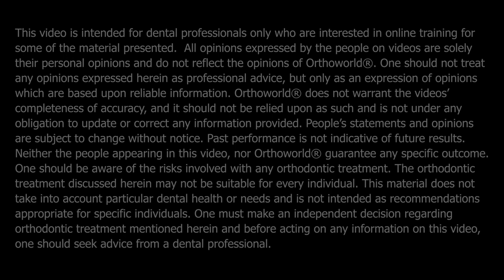Dr. Irabor Okogbo - Real Stories from Successful Dentists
Dr.  Irabor Okogbo from Cypress, TX talks about Fastbraces® in his dental practice.